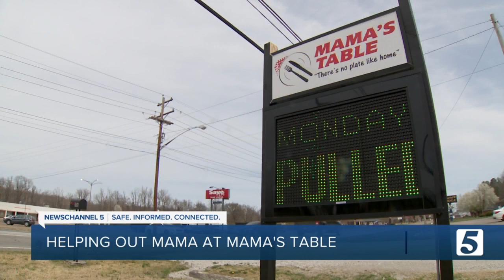Waverly restaurant that helped with flood recovery now faces new business struggle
Whenever a city is faced with a devastating event, there are always businesses that step up and help in immeasurable ways. What if one of those generous businesses then needs a little help themselves?